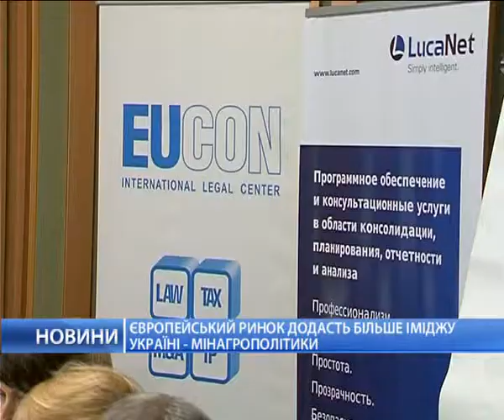Украинские товары в ЕС